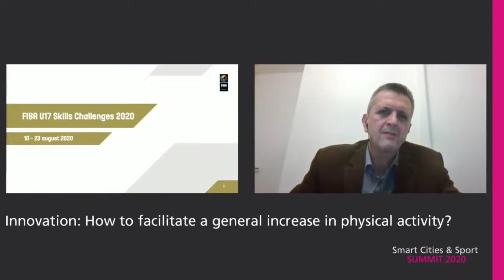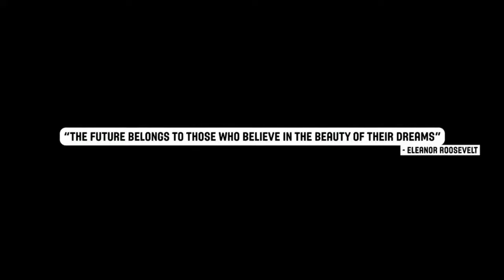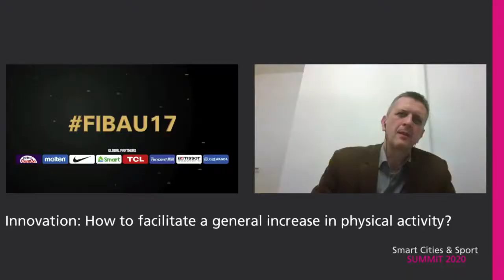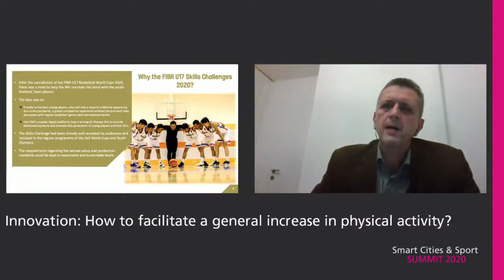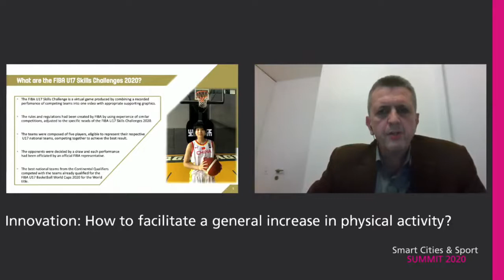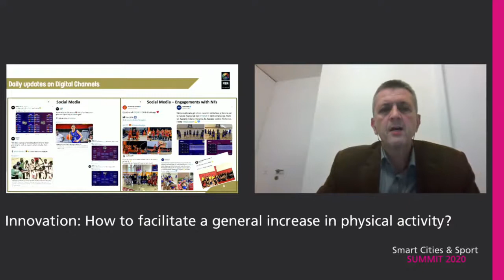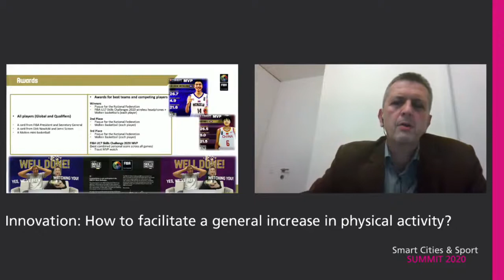Presentation by Predrag Bogosavljev, Sport & Competition Director, FIBA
Smart Cities & Sport Summit 2020
Session: "Innovation: How to facilitate a general increase in physical activity?"